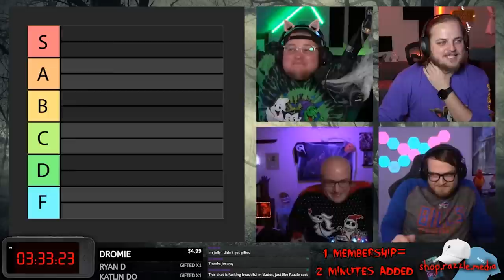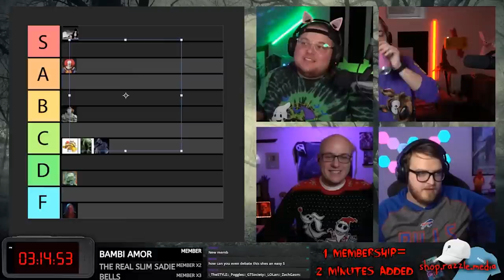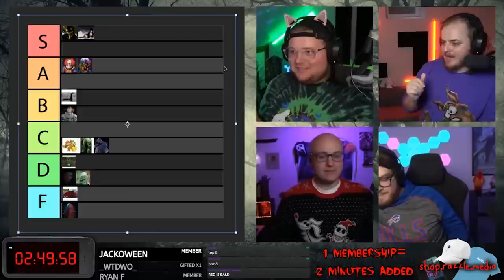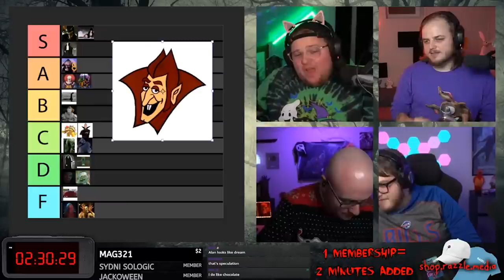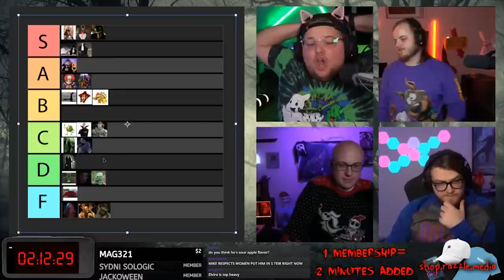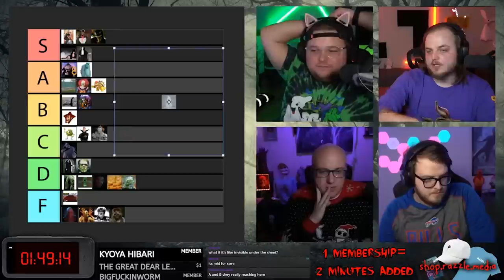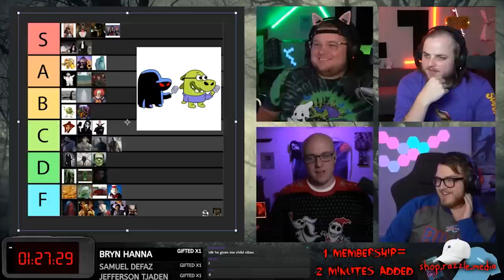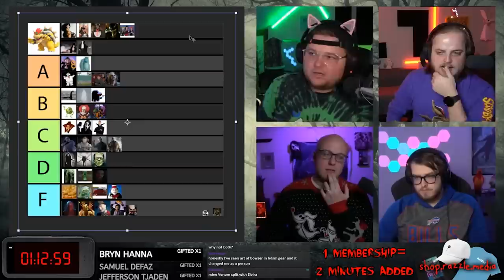We rank the Hottest Halloween Monsters (TIER LIST)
How cool are they?